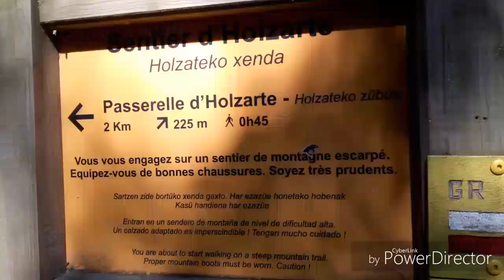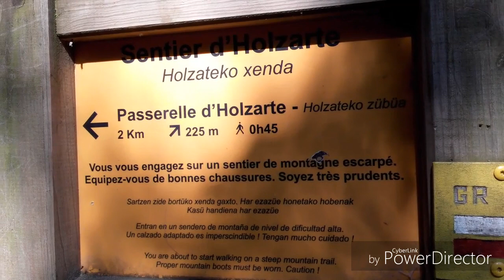Puente Holzartze y Kakueta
Un hermoso bello y duro paseo

Merece la pena el esfuerzo